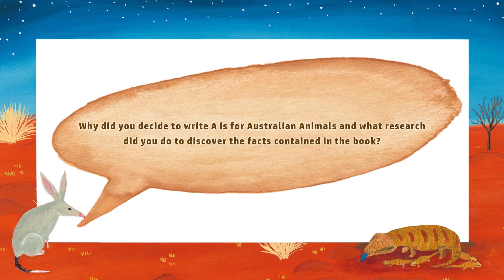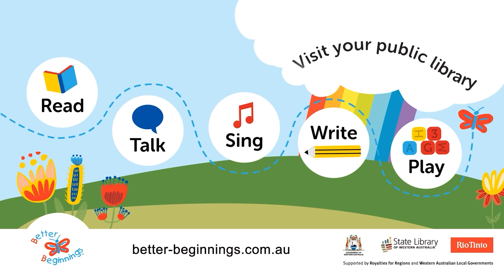Better Beginnings Kindergarten: Q&A with Frané Lessac 5: Researching 'A Is For Australian Animals'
Meet Frané Lessac, the author and illustrator of 'A is For Australian Animals', published by Walker Books.

In this video, Frané talks about how she came to write 'A is For Australian Animals' and describes how she researched the facts in the book.

'A is For Australian Animals' has been selected as the book included in the new edition of the Better Beginnings Kindergarten reading pack.

Every Western Australian Kindergarten student is eligible to receive a free Better Beginnings Kindergarten Reading Pack. Visit the Better Beginnings website for more information about the Kindergarten program